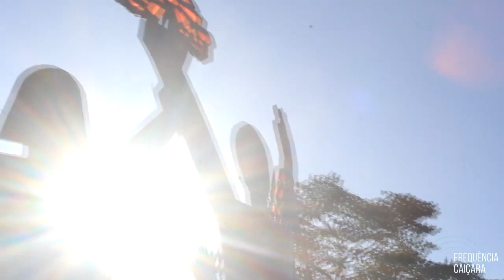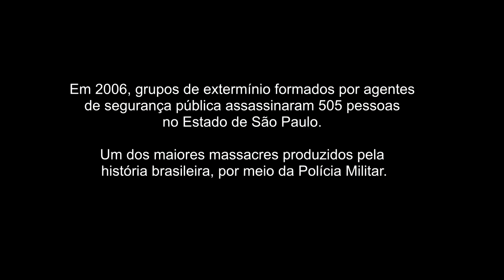CRIMES DE MAIO. 17 ANOS DE IMPUNIDADE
17 ANOS DE LUTA, PELA MEMÓRIA, VERDADE E JUSTIÇA!

Num ato simbólico realizado durante 17 anos de luta, as Mães de Maio, mais uma vez, neste último domingo de Dias das Mães, distribuíram rosas na Zona Noroeste de Santos, em memória aos filhos assassinados em 2006, (por grupo paramilitares) e de todas as vítimas de violência do Estado.

Em maio de 2006, entre os dias 12 e 21 de maio, grupos de extermínio envolvendo policiais militares assassinaram 425 pessoas no Estado de São Paulo, num período de sete dias, na semana seguinte, mais 80 foram mortas (dados oficiais), num total de 505 execuções.